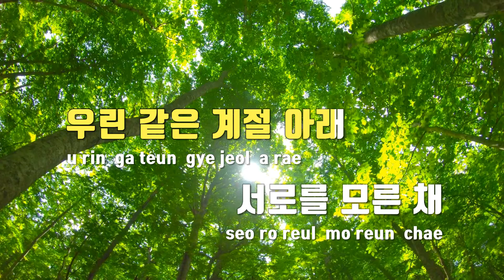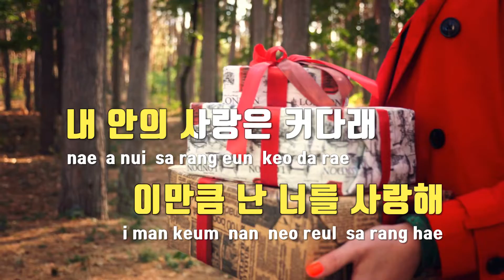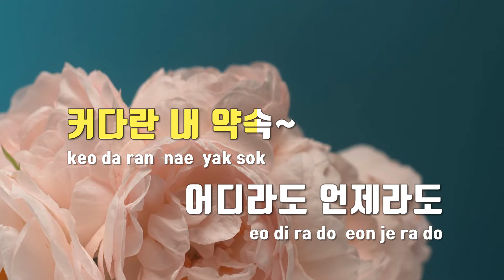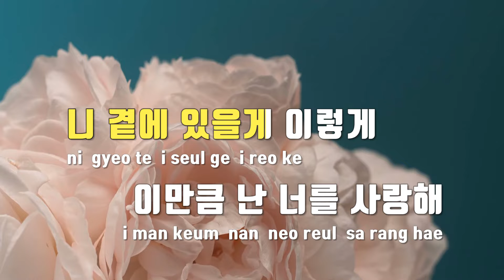[TJ노래방 / 남자키] 이만큼난너를사랑해(기상청사람들:사내연애잔혹사편OST) - 펀치 / TJ Karaoke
이만큼난너를사랑해(기상청사람들:사내연애잔혹사편OST)  --  펀치